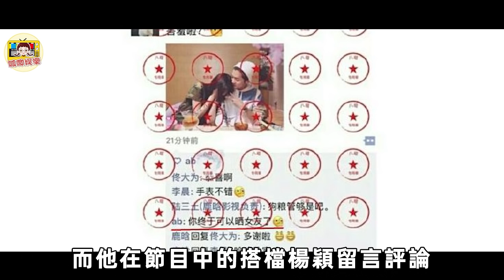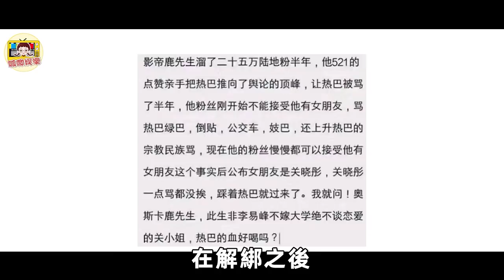上綜藝看到鹿晗、熱巴親密互動，關曉彤的反應太真實，難怪錄製結束就馬上官宣#鹿晗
娛樂 內娛 呱唧娛樂 吃瓜 女嘉賓害死牽手對象，《非誠勿擾》為何還能繼續？嘉賓花錢請，情節都靠演，它還能活多久?
《向往的生活》造假內幕曝光！導演10字說出真相！黃磊做飯用替身，何炅幹活全是作秀？它到底還能「演」多久？
男友被高圓圓搶走，袁泉僅1月就奪回！她究竟有何手段，讓出軌的夏雨回心轉意？
和馬伊琍同居5年，管虎為何轉身娶了梁靜？從閨蜜到仇人，梁靜做了什麼，讓馬伊琍忍無可忍？
秦海璐不再沉默，撕開「閨蜜」李湘真面目！兩女侍一夫內情終於被揭開！難怪多年姐妹反目成仇！
為何章子怡連落魄的范冰冰都贏不了？紅毯被壓，團隊被挖，明爭暗鬥12年，她輸在了哪裡？